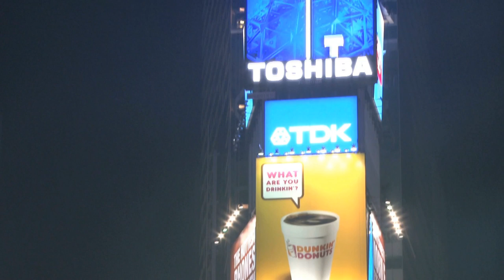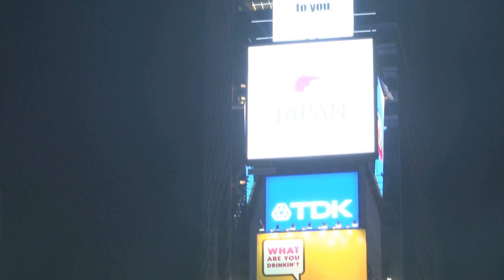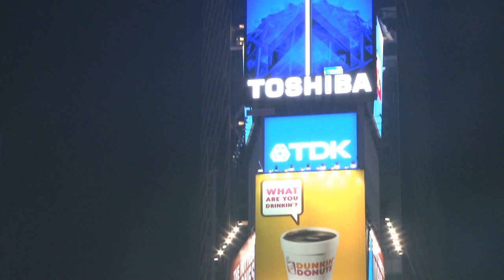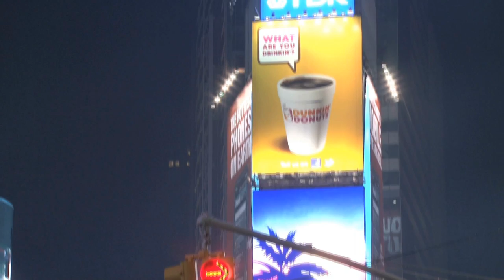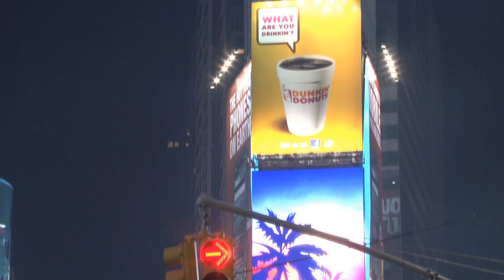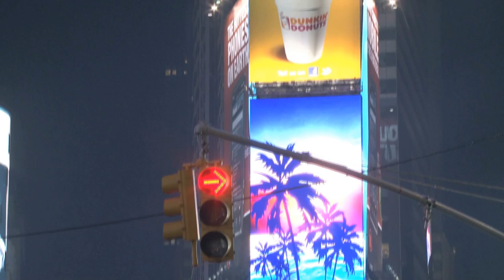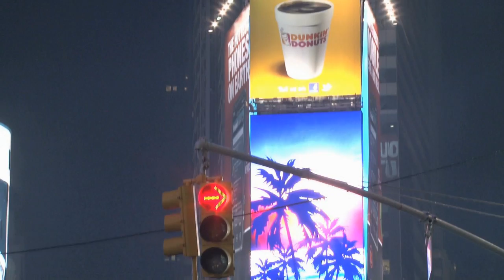CREEPYPASTA COMPILATION - FEBRUARY 2017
Another CREEPYPASTA Compilation for those of you who hate to click next! ;)